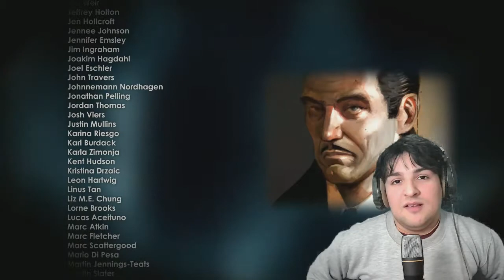EL CAPITULO FINAL!!! | Bioshock 2